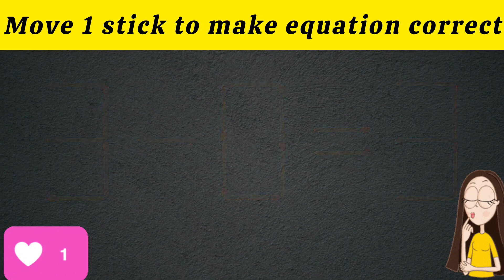Matchstick Puzzle.Move 1 stick to make equation correct